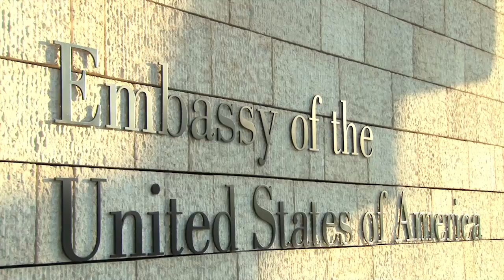Ambassador George Krol's Remarks at the Official U.S. Independence Day Reception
Watch the video of U.S. Ambassador George Krol's remarks at the official fourth of July event which was held at the U.S. Embassy in Tashkent on July 3, 2014.